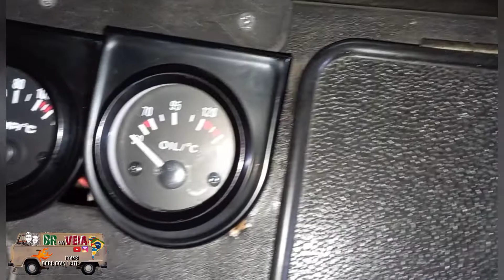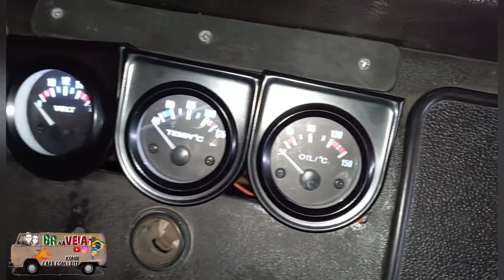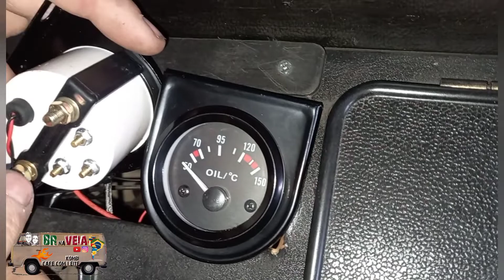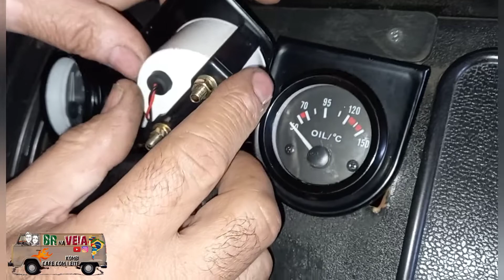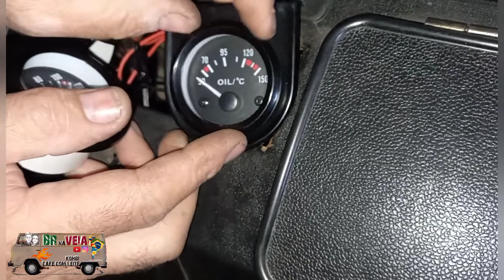EP.17 TEM JEITO? INSTALAÇÃO DOS MANÔMETROS.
Uma instalação que parece simples e fica muito útil.

Instalação de Manômetros